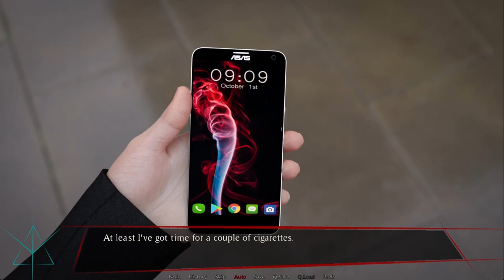Zero End Gameplay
Creator: StolenRose